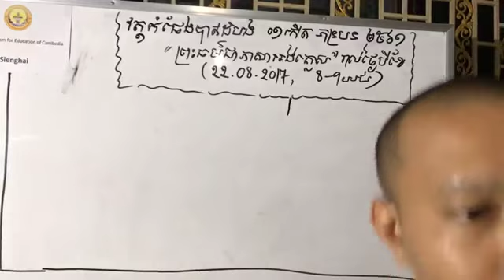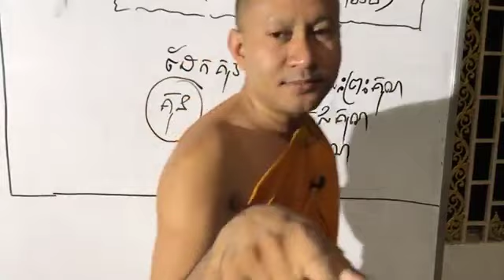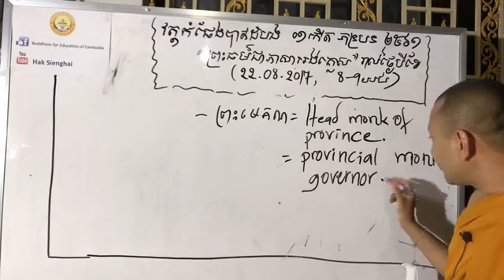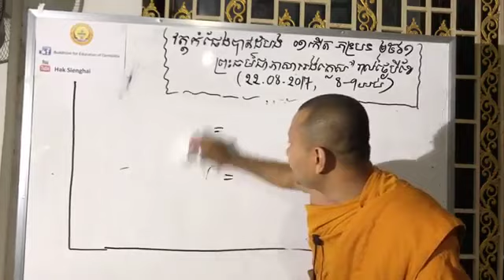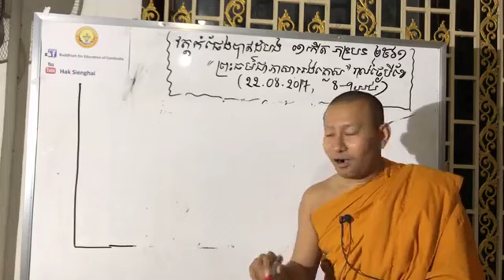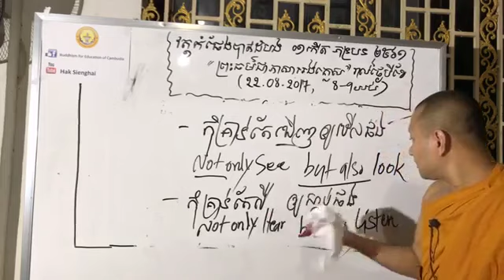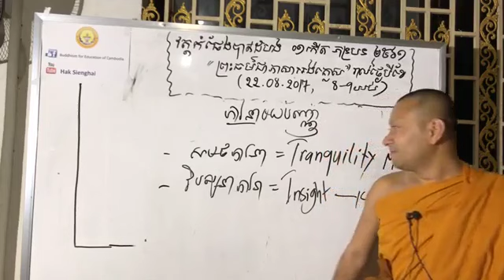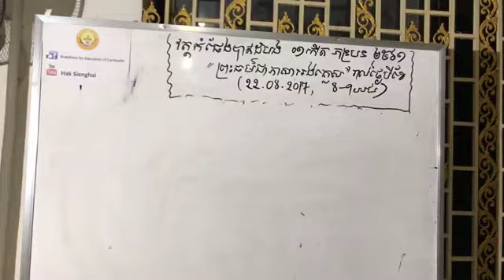Buddhism in English by Ven Hak Sienghai 023